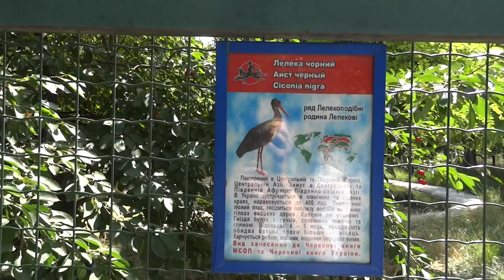Ciconia nigra✅Аист чёрный🐦Николаевский зоопарк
Николаевский зоопарк 2015.
Nikolaev Zoo. Ukraine.